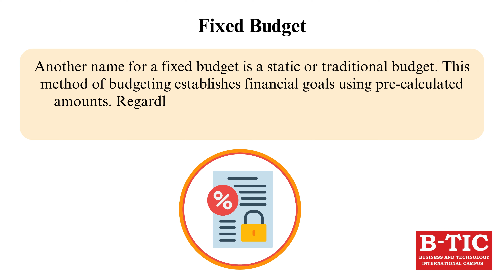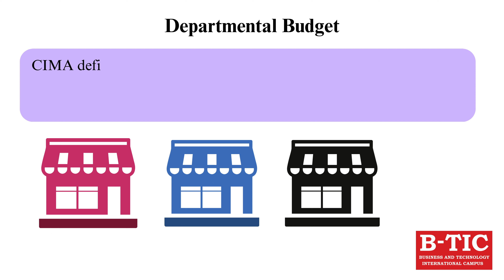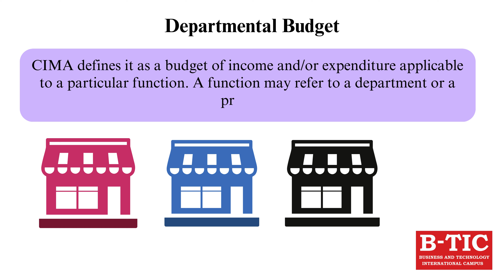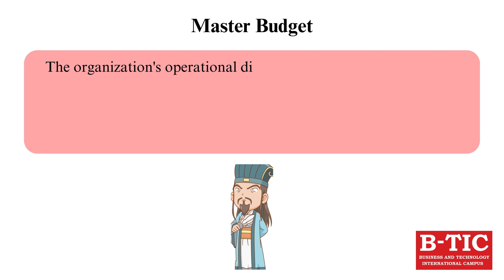SFM - L31 Types of Budgets